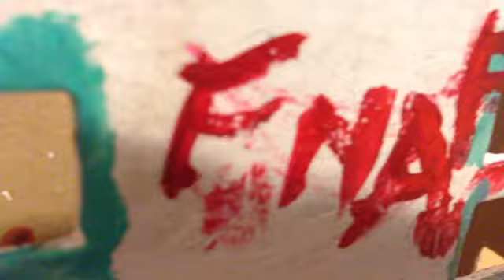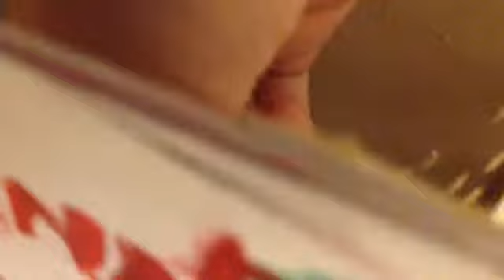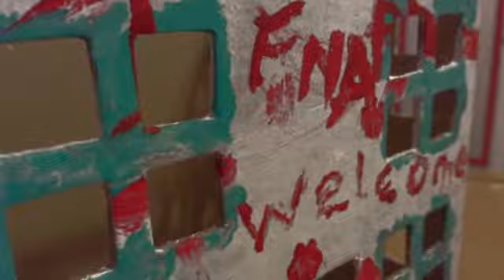Just like animals FNAF with lps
Fan video of "Just Like Animals" by Washburn.